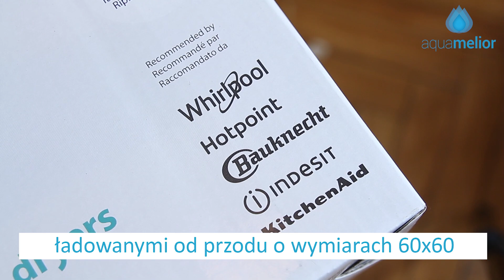Whirlpool WPRO Uniwersalny ŁĄCZNIK pralki, suszarki 60x60cm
Jak wygląda uniwersalny łącznik z półką Whirlpool WPRO 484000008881 SKF202
Prezentujemy wszystkie elementy, które zawiera oryginalne pudełko. Zobacz :)!

Poznaj nas!

Sklep internetowy - mamy promocje, gratisy i rabaty :)
Facebook - tu czekają ciekawostki, konkursy i najświeższe informacje!
Blog - praktyczne i przydatne artykuły,
Instagram - zdjęcia z życia firmy i nie tylko!